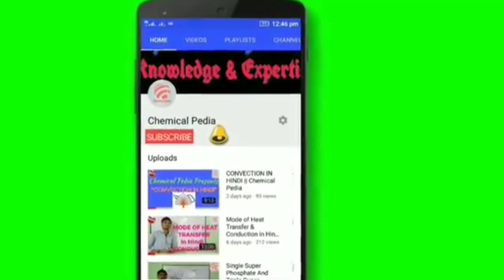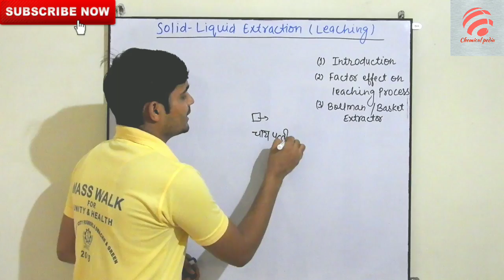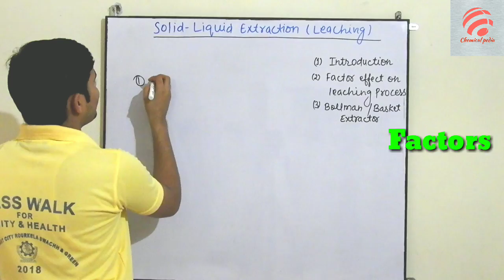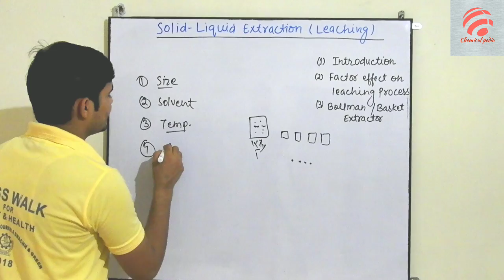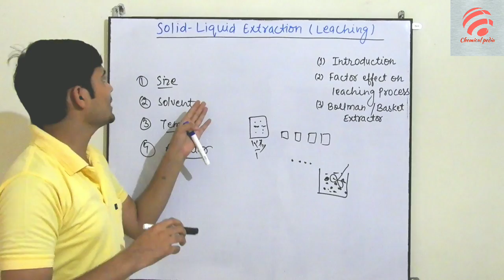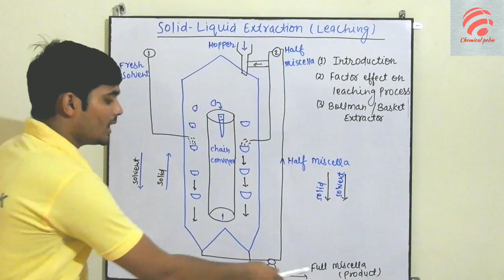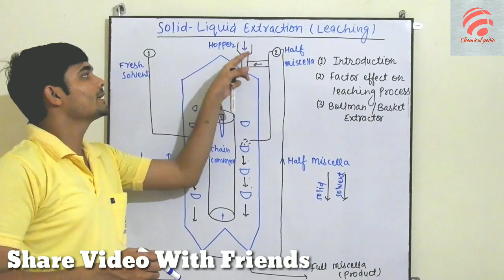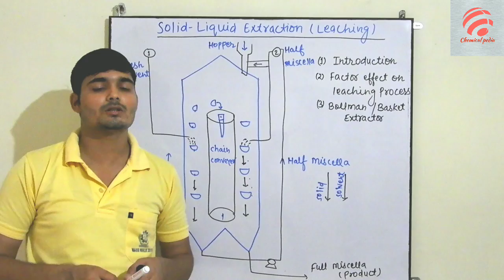[Hindi] Extraction , Leaching , Solid -liquid extraction || Chemical Pedia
Extraction , Leaching , Factor effecting in Leaching process etc.

* Channel facebook page - Chemical pedia

* Channel Instagram Id - Chemicalpedia47